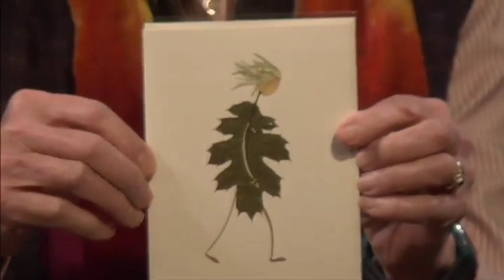Valley Artisans Market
Bliss McIntosh, Member
Mary Lou Strode, Co-Business Manager

Valley Artisans Market is a year-round fine art and fine crafts gallery that offers work in a variety of mediums for sale: paintings, sculpture, pottery, baskets, glass, clothing for both  adults and young children, cards, batik and fabric creations, bird carvings, woodenware, jewelry, embroidery, wooden toys, photography,
wicker work, paper sculpture, collage and mixed media and stained glass. All work is  original and done by local and regional artists.
From the website: Located in historic Hubbard Hall in Cambridge, NY, and amidst the rolling hills of Washington County in upstate New York, Valley Artisans Market is one of the oldest arts cooperatives in the country. Local fine artists and craftsmen work in a variety of hand-crafted media including glass, paper, cloth,
photography, oil paintings, pastels, wood, mosaic, sculpture, metal, jewelry, ceramics and more. The Small Gallery features rotating shows by members and guest artists, and the market is always staffed by one of its artisan members.